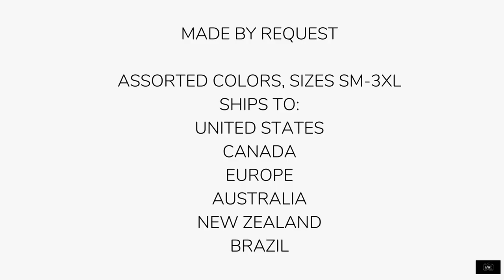City T-Shirts - Apartment Living Men's T Shirt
- From our line of men's printed tees is our Apartment Living Men's T-Shirt. Our original image image of an apartment building facade featuring the normal reflections of day-to-day life, printed on a heavyweight men's cotton t-shirt. Available in a fun assortment of colors, in sizes Small-3XL (2XL outside the US). Great for winter layering or as an early addition to your Spring/Summer closet.